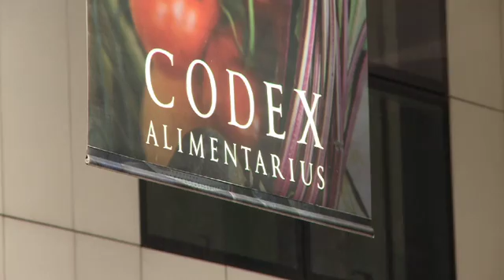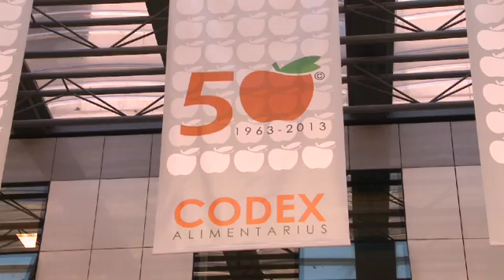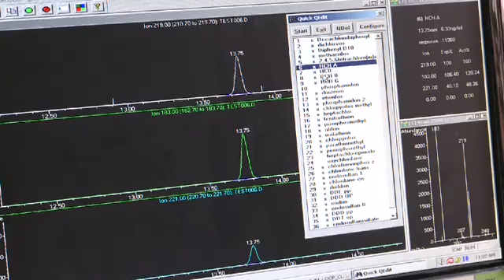CODEX IN UGANDA (LONG) - Arabic